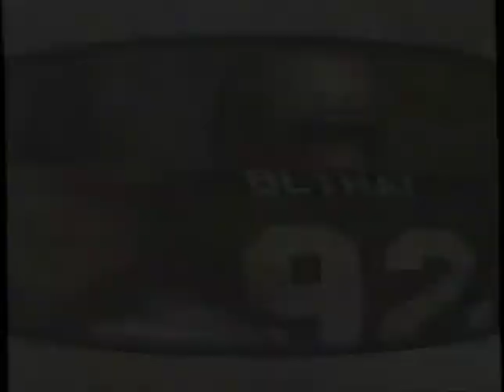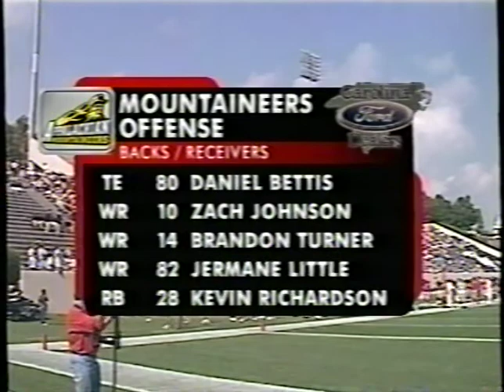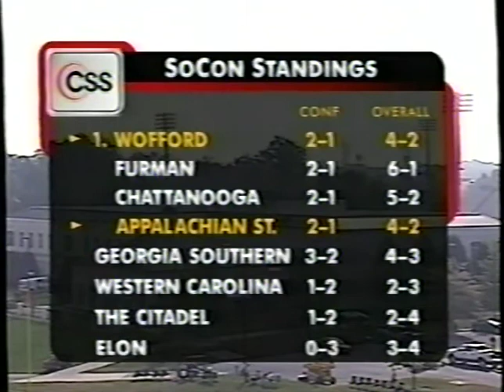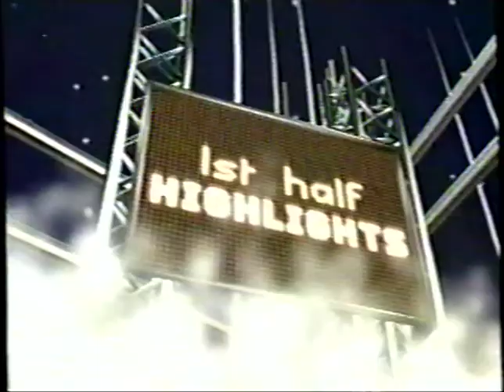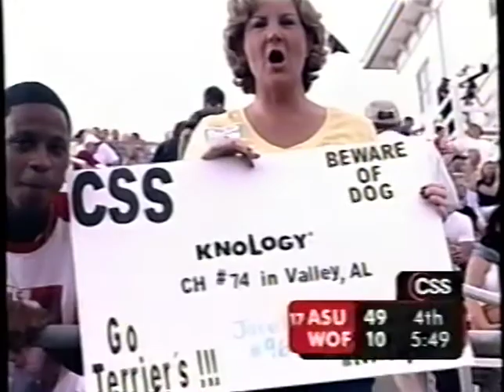2005 Week 8 - Appalachian State at Wofford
This video is a telecast, broadcast, and production of Charter Sports Southeast and the NCAA. I claim no ownership of this material, and do not profit from it in any way. This video is intended for historical and educational viewing purposes.